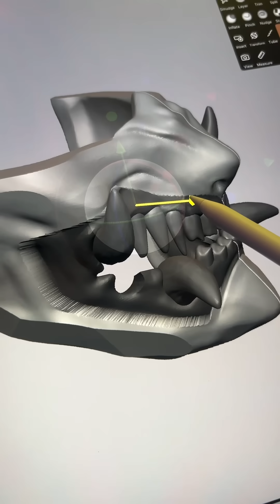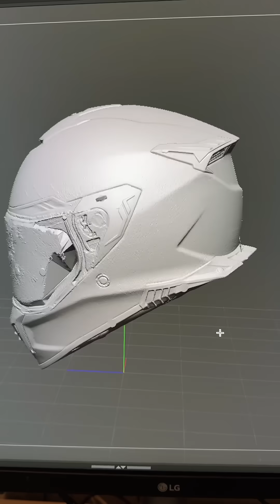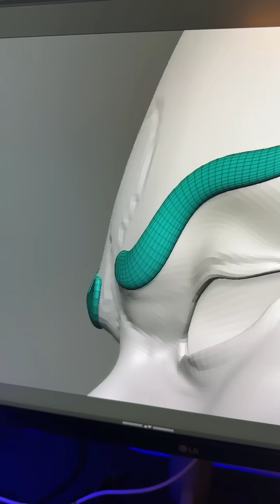How I got into 3d printing and why I smashed my Silver YouTube play button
Part one: This is a short story of how I got into 3-D sculpting and 3-D printing. Had to mention @itsboyinspace for the help. I just wanna let him know that I appreciate him. I also appreciate @anycubicofficial @elegoo @bambulab_official @creality3d @SUNLU 3D @flsun3dprinter